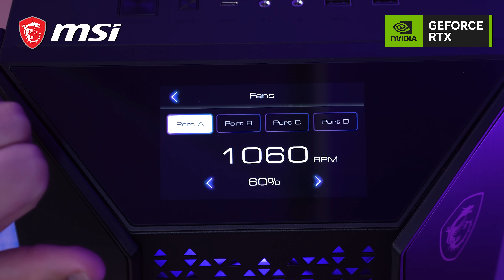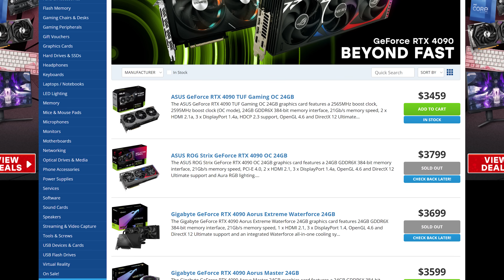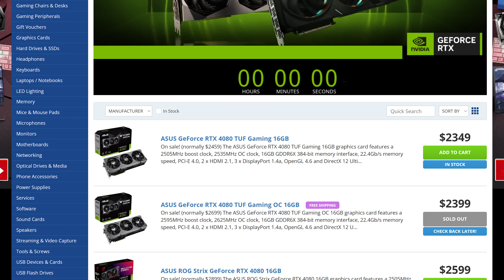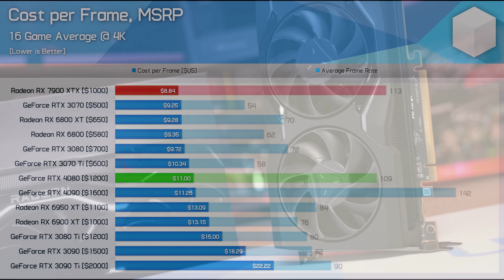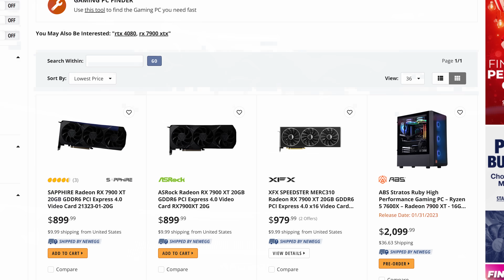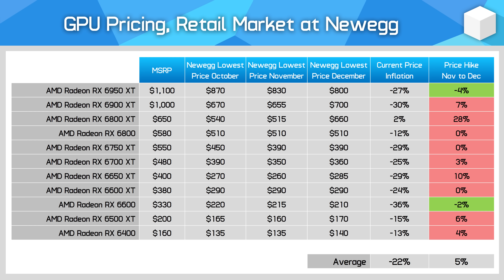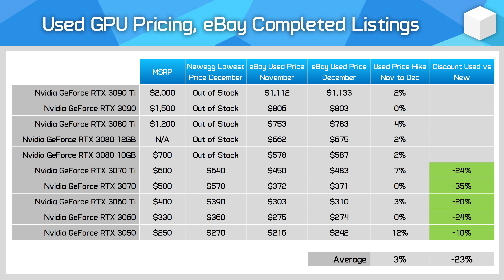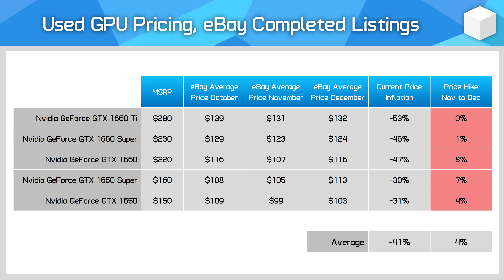Was AMD RDNA 3 Launch A Success? - December GPU Pricing Update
Video Index:
00:00 - Welcome back to Hardware Unboxed
01:32 - Nvidia RTX 40 Series Sales Update
03:55 - AMD RDNA 3 Sales Update
08:21 - New GPU Market
10:31 - Used GPU Market
12:40 - Final Thoughts